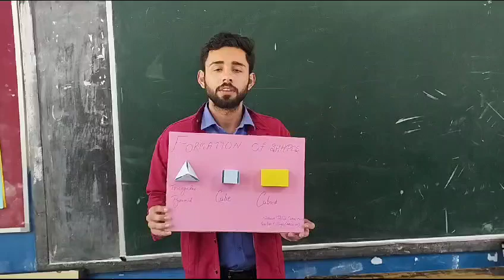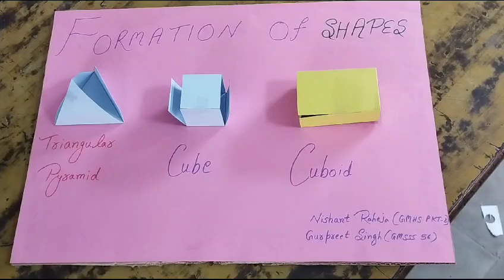IDENTIFYING 2D AND 3D SHAPES